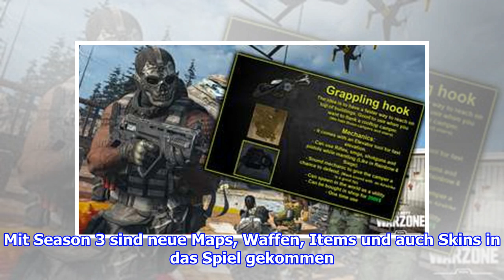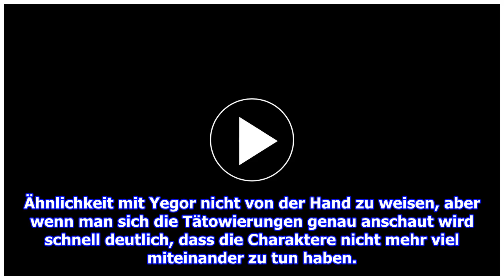Call of Duty Modern Warfare: Fans begeistert vom neuen "Tiger King" Skin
vonPeer SchmidtschließenDie Netflix Serie "Tiger King" ist aktuell sehr erfolgreich. Nun haben Fans den passenden Skin in Call of Duty Modern Warfare gefunden und feiern das Spiel...